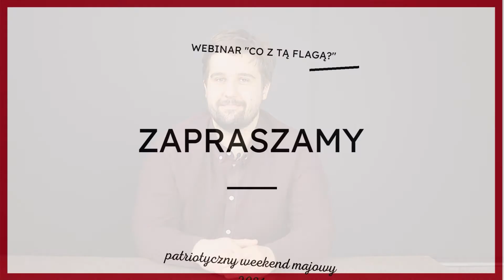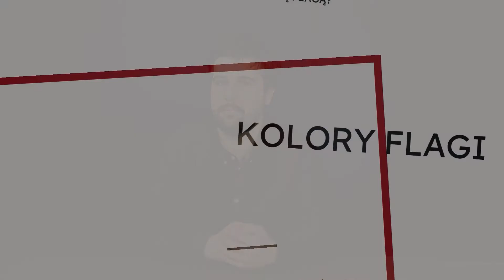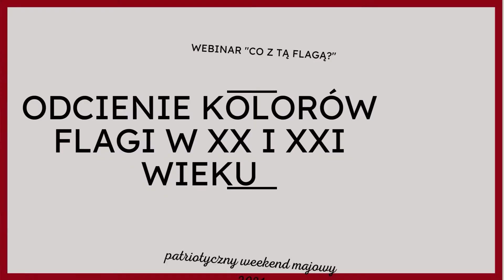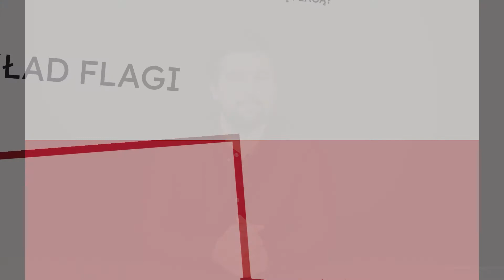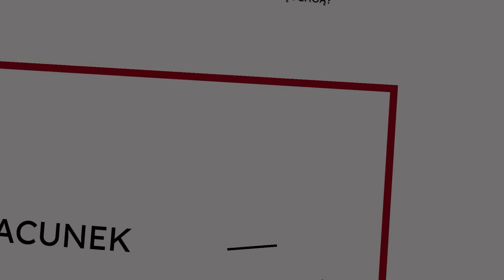CO Z TĄ FLAGĄ? | Film edukacyjny o fladze Polski | Dzień Flagi 2021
Zapraszamy Państwa do obejrzenia filmu edukacyjnego o jednym z polskich symboli narodowych - fladze. Film został zrealizowany przez Miejsko - Gminny Ośrodek Kultury we Lwówku oraz Bibliotekę Publiczną Miasta i Gminy Lwówek z okazji Dnia Flagi Rzeczypospolitej Polskiej 2021. Dowiecie się z niego m.in: z jakich barw składa się flaga Polski (co nie jest oczywiste), dlaczego nie powinniśmy wieszać flag z godłem, a także w jakich okolicznościach możemy wieszać flagę?